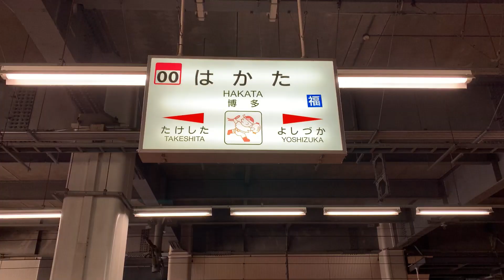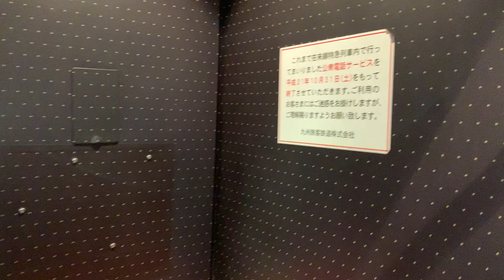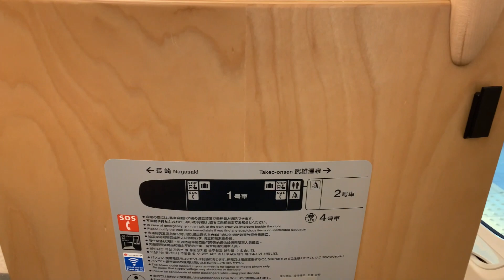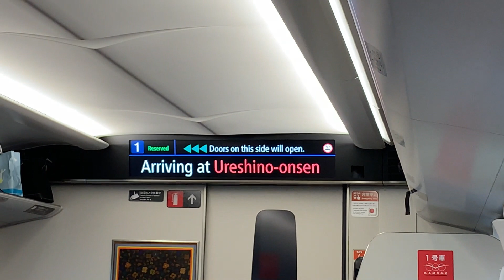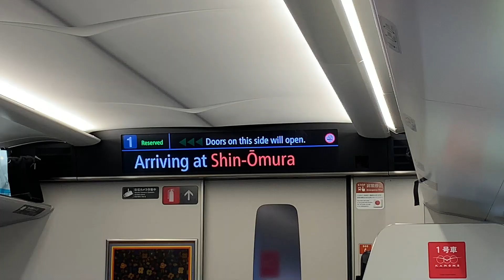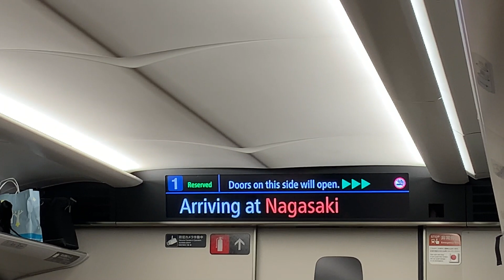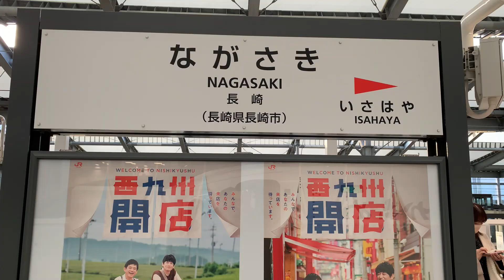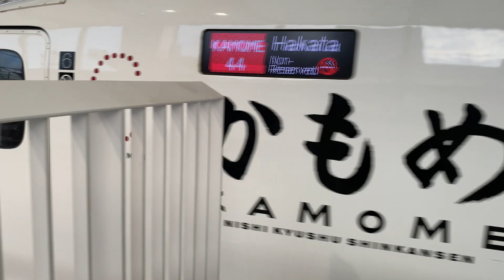【祝開業！長崎新幹線に初乗車】《JR九州西九州新幹線「かもめ」（2022.12.26）》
2022年12月26日にJR九州博多駅から長崎駅まで「リレーかもめ57号」（787系電車）と「かもめ57号」（N700S系）を乗り継いで行ってきました。武雄温泉駅で同一ホームでの在来線特急から新幹線への乗り換えを初めて経験しました。ノイズが多く入っていますが、ご容赦願います。